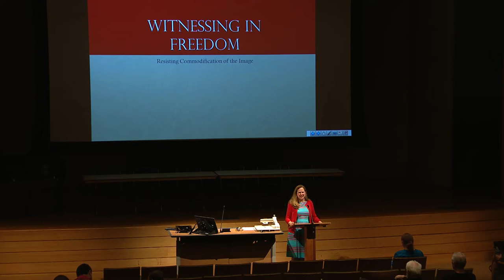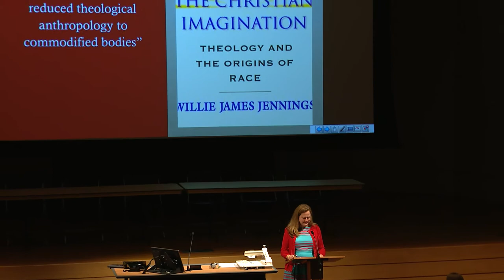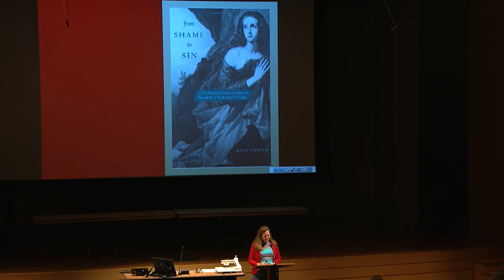Beth Felker Jones | Witnessing in Freedom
Witnessing in Freedom: Resisting commodification of the image
- Beth Felker Jones, Wheaton College

The Image of God in an Image Driven Age
Wheaton College 2015 Theology Conference, April 9-10